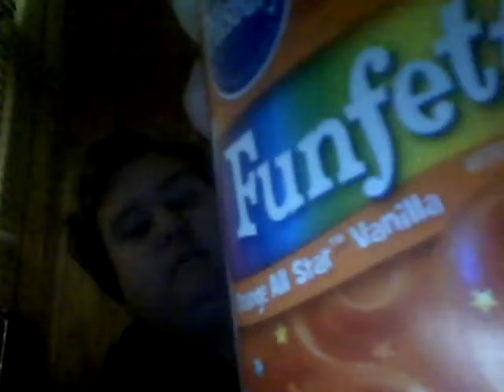food tasting video frosting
i was going to upload this on Thursday but i was to tired that day